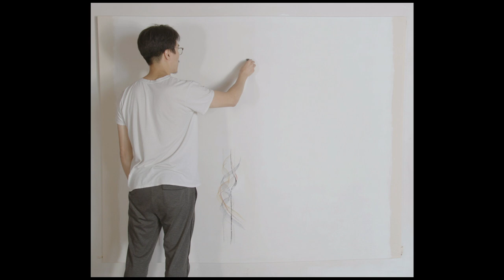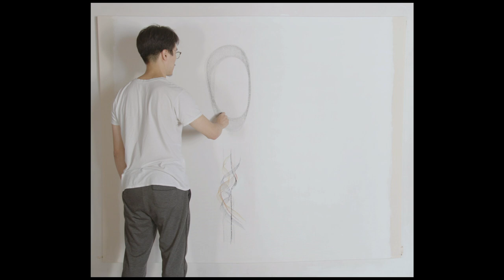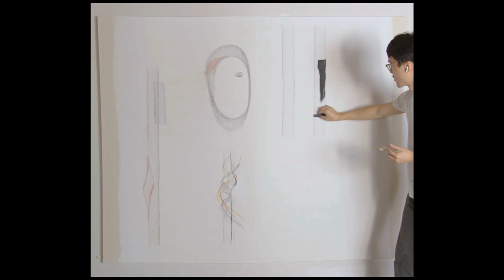Canvas and Cello (for amplified canvas, live electronics and cello)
“Appreciation of nature is not about accumulation of many different things, but just of simplicity, which is at the base of what is meaningful in life. Not the accumulation of material and knowledgeable things, which are rather extraneous and merely accumulations.” - Isamu Noguchi

This piece was born out of a visit I made to the Noguchi Museum in Queens, Long Island, NY. In Area 1, there were these large monoliths that were seemingly simple, composed of very few elements, yet somehow so fascinating that I spent many hours looking at them. One example of these monoliths is his work Break through Capestrano (1982). When I finally moved on to the other areas of the museum, I started to realize that my affinity towards these monoliths was not only due to their simplicity, but to multiple factors. First, I noticed that I only found the monoliths that do not resemble common geometric shapes to be pleasing. For example, in Area 3, there was a monolith of a similar size and consisting of two of the same textural elements as one of the monoliths I liked in Area 1. But because it had a screw nut shape, I quickly became disinterested in it. Second, I noticed that I didn’t find monoliths made only of white marble to be interesting. Third, I didn’t find monoliths whose entire texture was polished to be interesting. Fourth, I didn’t find monoliths that had wooden supports attached to them to be interesting, because the wooden supports reminded me of Shinto shrine architecture and made the piece as a whole feel less special. Lastly, I didn’t find one area that also had a monolith but on a polished hardwood floor to be pleasing, compared to Area 1 that exhibited the monoliths on a dark stone floor.

From realizing how many factors contributed to my affinity towards the area 1 monoliths, I further realized that the monoliths I found very pleasing in Area 1 were not as simple as they initially seemed. And from there arose the following questions: “What is my criteria for simplicity and complexity? And for me, where is the threshold of simplicity? Or at what point does something become too complex or gaudy that it becomes lackluster as a result? At what point does something become an "overproduced album”? What factors determine for me the difference between meaningful addition and what Noguchi refers to as “mere accumulations”? And what factors contribute to what I call “simplicity?” These were the guiding questions that I wanted to explore in this piece “Canvas and Cello,” the fourth work in my series of pieces employing an amplified canvas.

Performed Nov 14, 2021
Stuttgart, Germany
Performers: Canvas - Myself, Cello - Adrian Sands